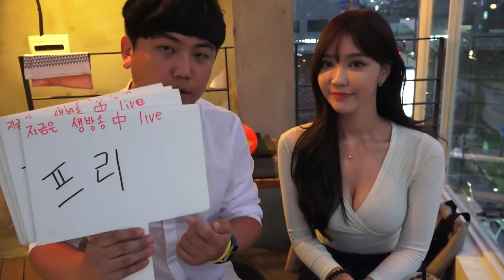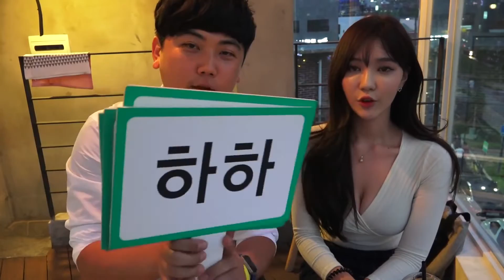160830 [1] 신입 여캠 BJ겨울과 함께 홍대 달달한 인터뷰 참교육 - KoonTV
160830  신입 여캠 BJ겨울과 함께 홍대 달달한 인터뷰 참교육